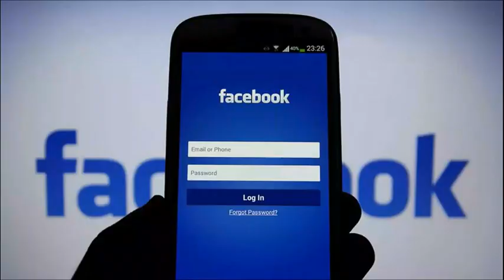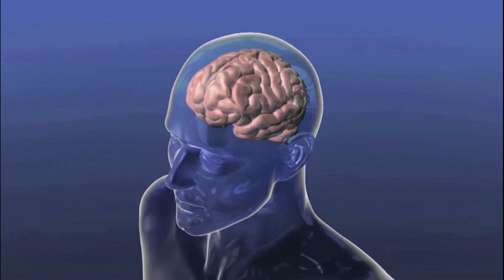HAYOL VA FIKR | Хаёл ва фикр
Shunday maqsadlar bordikir ularga erishish shunchalar qiyin va biz u maqsadlar to’grisida oylashga xam cho’chiymiz. Lekin men sizlarga bir haqiqatni aytmoqchidim bizning fikirlarimiz bu urug’ donga o’xshaydi , biz uni ekamizda va parvarishlaymiz*